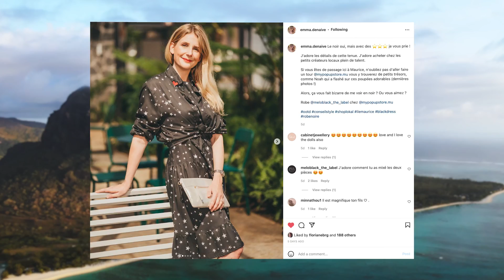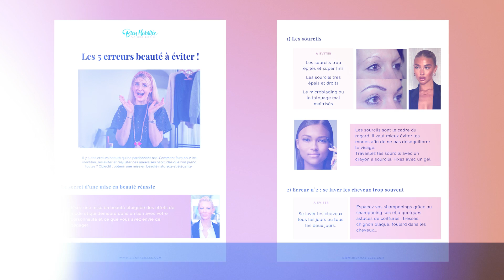5 ERREURS BEAUTÉ QUI NE PARDONNENT PAS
00:00 : Introduction
00:47 : Erreur n°1 : Les sourcils
04:56 : Erreur n°2 : Laver ses cheveux trop souvent
08:10 : Erreur n°3 : Le crayon à lèvres trop foncé
10:34 : Erreur n°4 : Le démaquillage traditionnel
13:41 : Erreur n°5 : Le khôl noir sous les yeux
15:59 : Conclusion

• Crayon à sourcils – Byredo
• Pinceaux – Real Techniques